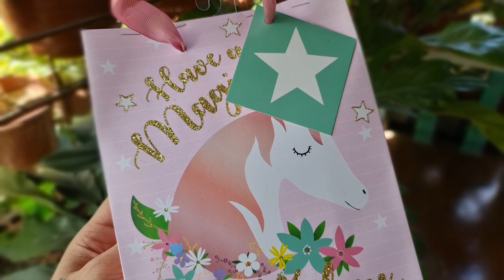GOD PARENTS DUTIES AND MALLING | VLOG23 | A TRAVELER 21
| VLOG23 | A TRAVELER 21